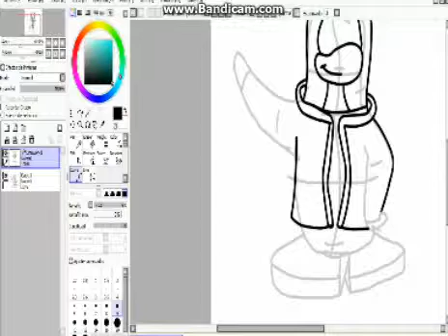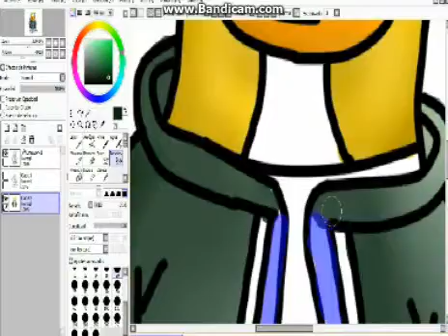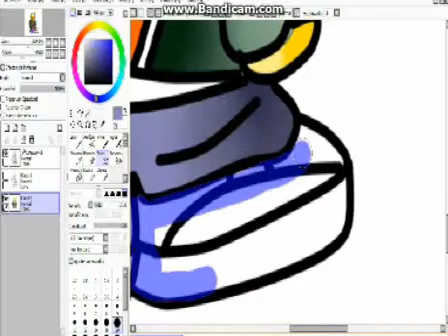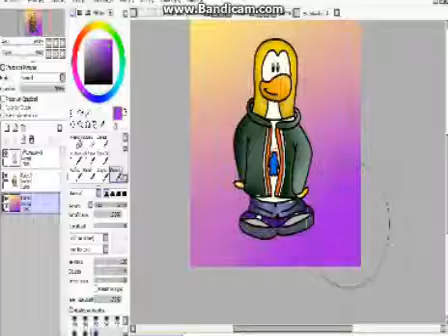SpeedPaint - Franky Penguin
Songs: Club Penguin Anchors Aweigh, t.A.T.u. - All The Things She Said
Programs: PaintTool Sai, aTube Catcher, Windowns Movie Maker 2.6, Bandicam